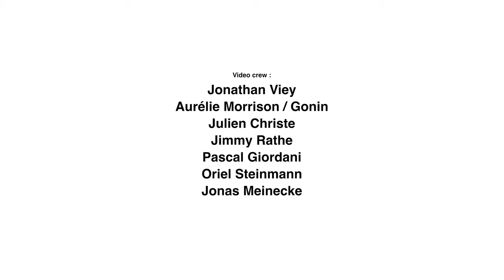Nendaz Backcountry Invitational 2023 - highlight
La 3e édition du Backcountry Invitational s'est déroulé le samedi 21 janvier 2023 !

The 3rd edition of the Backcountry Invitational took place on Saturday 21 January 2023!

Athlètes invités / invited athletes :

Ski men :

Maxime Chabloz - CH 🇨🇭
Markus Eder - ITA 🇮🇹
Fabio Studer - AUT 🇦🇹
Léo Slemett - FR 🇫🇷
Martin Bender - CH🇨🇭
Ralph Welponer – ITA 🇮🇹
Malo Jobin – CH 🇨🇭
Alex Neurohr – CH 🇨🇭
Mikkel Brandt – DAN 🇩🇰
Sven Rauber – CH 🇨🇭

Snow men :

Eliot Dänzer - CH 🇨🇭
Carlos Gerber – CV 🇨🇻
Timm Schröder – GER 🇩🇪
Liam Rivera – MEX 🇲🇽
Hugo Serra – FR 🇫🇷

Ski women :

Astrid Cheylus – FR 🇫🇷
Lea Bouard - FR 🇫🇷
Eva Battolla – CH 🇨🇭
Zuzanna Witych - POL 🇵🇱
Anne-Sophie de Peters - CH 🇨🇭

Snow women :

Nuria Castan Baron – ESP 🇪🇸
Tiphanie Perrotin – FR 🇫🇷
Léa Klaue – CH 🇨🇭
Coline Benninger – CH 🇨🇭
Zoe Macgeorge – CH 🇨🇭